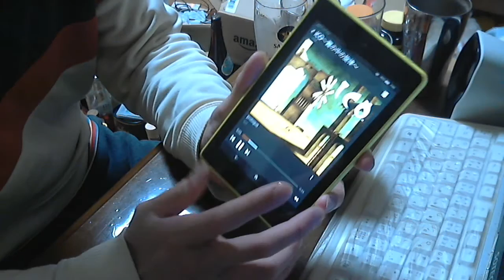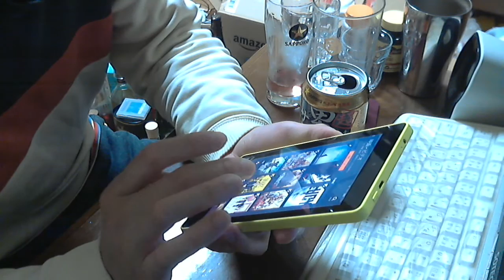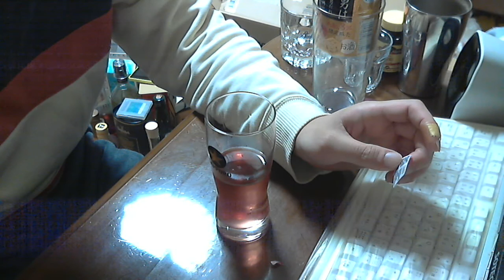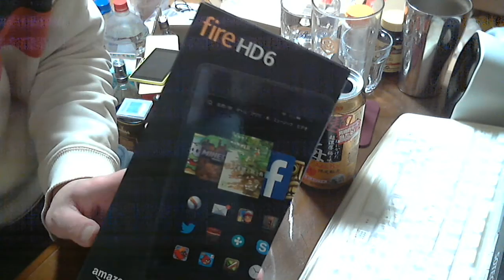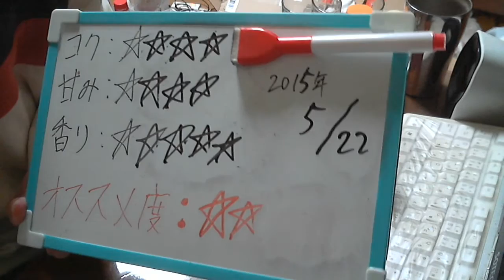酒好きな新潟人の飲酒動画 part897 サッポロ 超男梅サワー 【チューハイ】